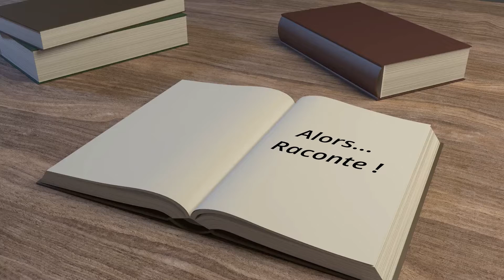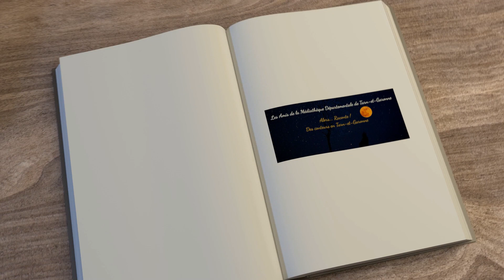David Tormena le 12 février 2022 à Moissac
David Tormena, à Moissac le 12 février 2022, puise dans ses souvenirs d’enfance les histoires qu’il a vécues et celles que lui a racontées sa grand-mère avec des personnages hauts en couleur comme l’amie Janine, coiffeuse et son mari Aloys , facteur aux PTT.
Dans l’extrait une lettre bien particulière